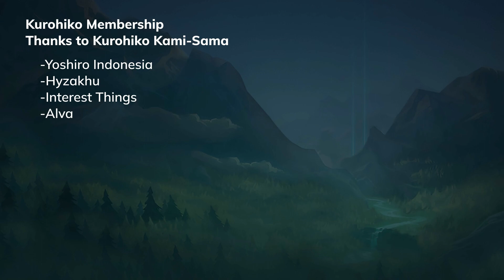Item Baru Wild Rift, Horizon Focus, Lord Dominic, Sudden Impact, Mejai? - Item Baru Patch 3.5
Item baru lagi, kayaknya tiap Big Update selalu ada item baru. Skrg item baru untuk Champion Critical, Mage Skill Shot, dan Rune untuk champion Dash , Blink, Flash.

Timestamp :
00:00 Intro